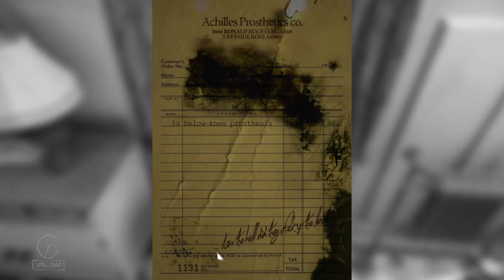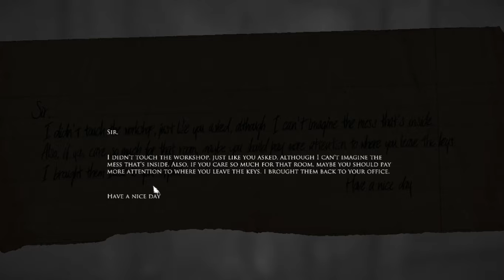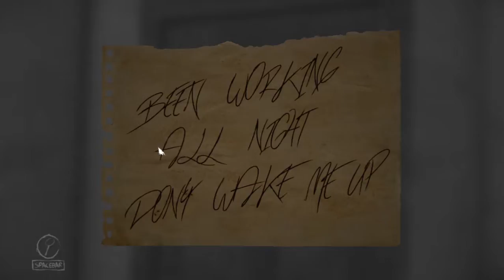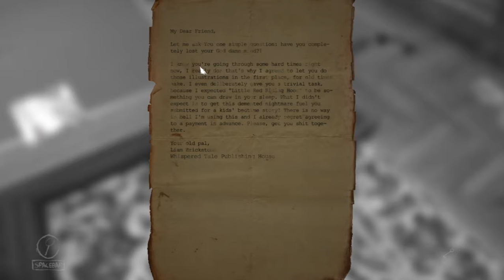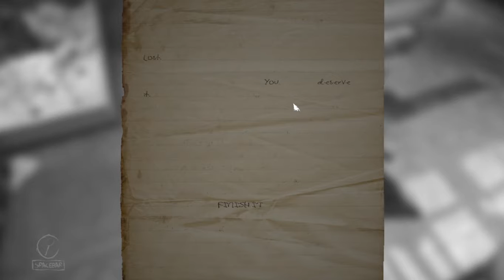layers of fear lets play 1: I'm so scared!